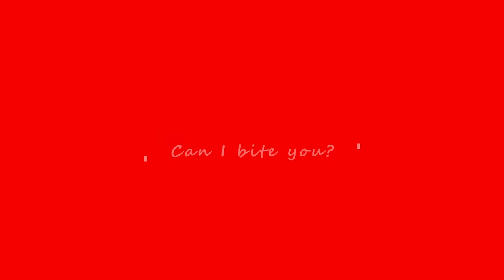Death Bite (Death Mark 2) English Lyrics Trailer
This is a fansub of the trailer that was just released earlier today! I am a huge fan of this series and I can't wait for this one!

Developers: Experience Inc.

NOTE: This game has been delayed to December 1st 2022